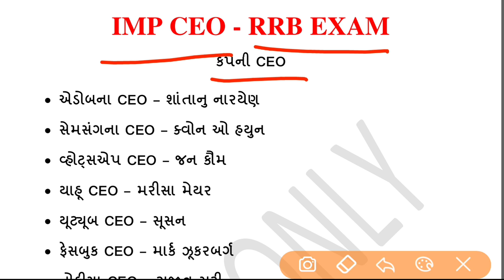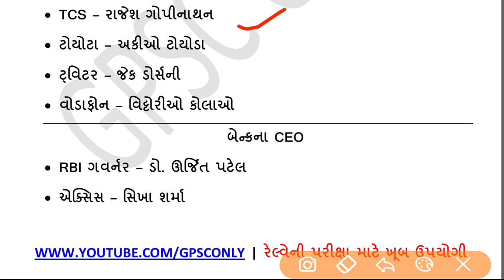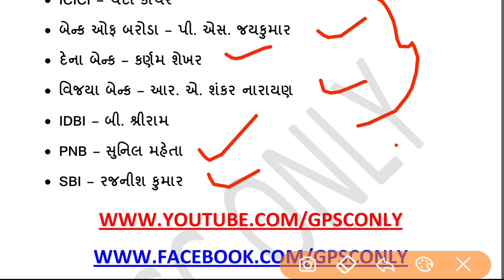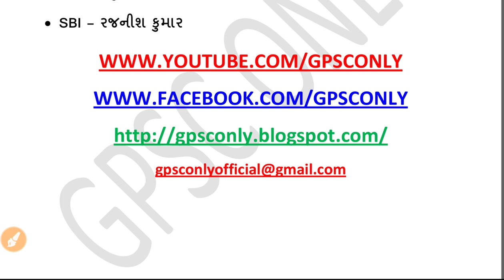IMP CEO - રેલવે પરીક્ષા (Group D & RPF) માટે ખૂબ ઉપયોગી | GPSC ONLY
Important CEO For Railway Exam (Group D & RPF) Video PDF